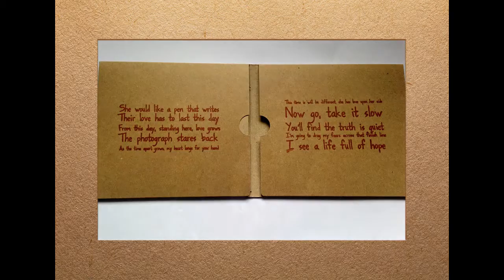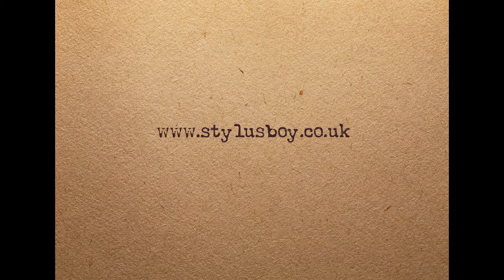Stylusboy : Lantern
Photos taken by Redwood Photography.
Filmed edited and produced by Redwood Photography